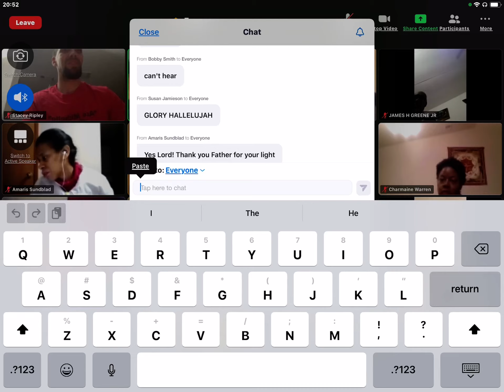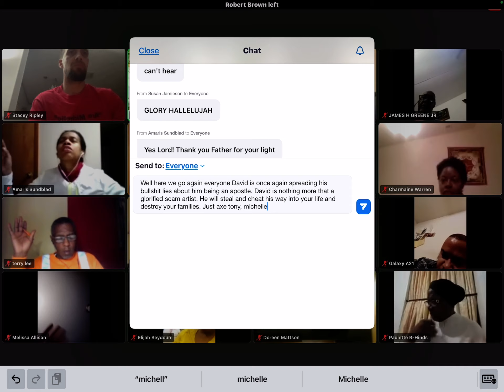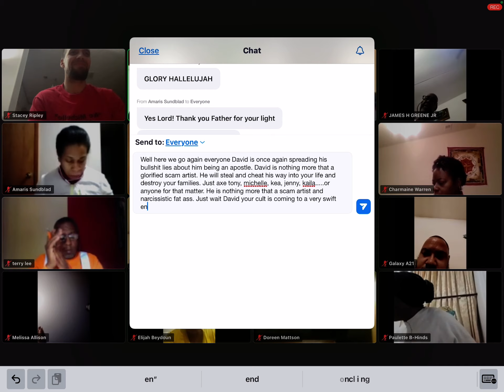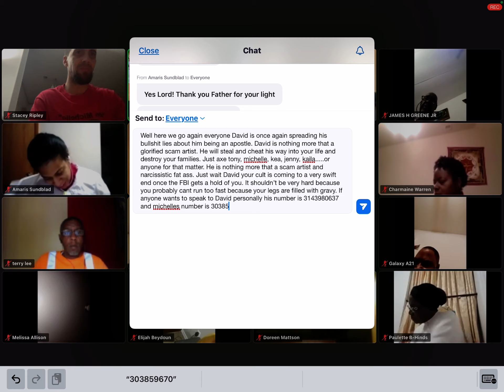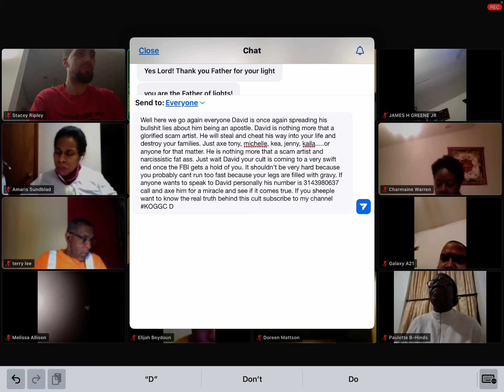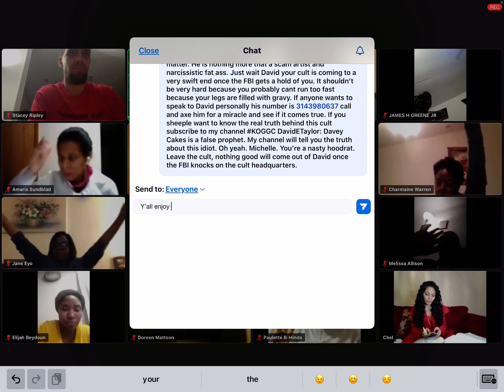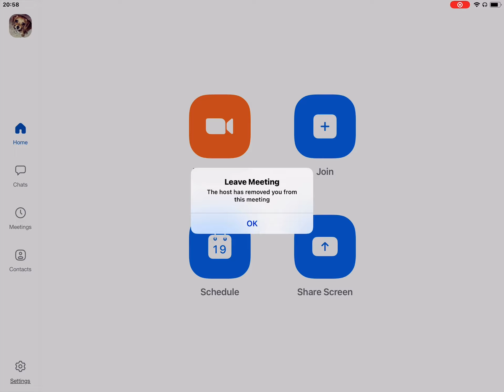David E. Taylor | JMMI l KOGGC | cult | false prophet | pulpit pimp | scam | fraud | phony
Hey everyone here is another night of work on the JMMI Cult. Enjoy:D